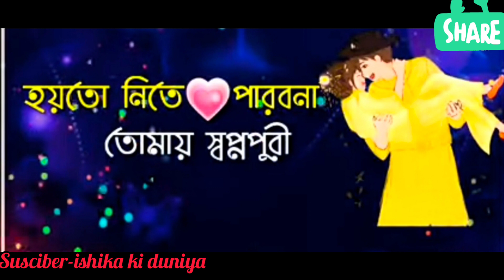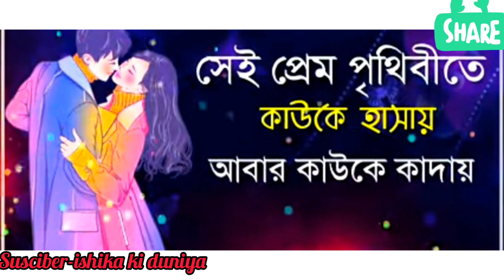Bangla shayari bhalobasa shayari true line bangla sad love story